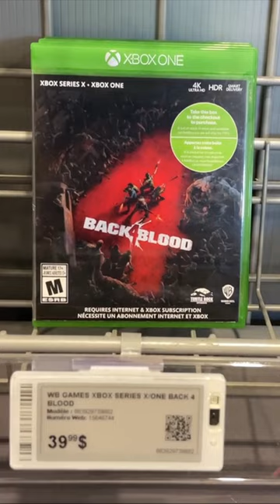Video Games aren't releasing like they used to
There's a new movement in town, Game Pass is changing the way games are released and will dramatically change which game is more successful.